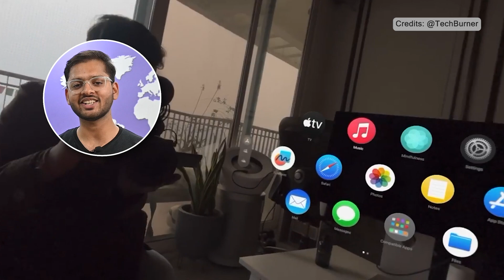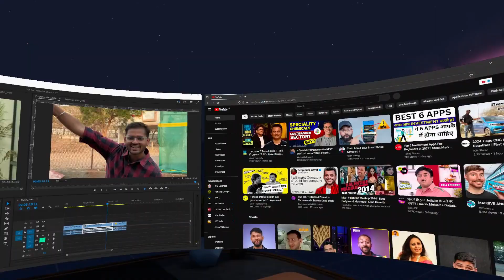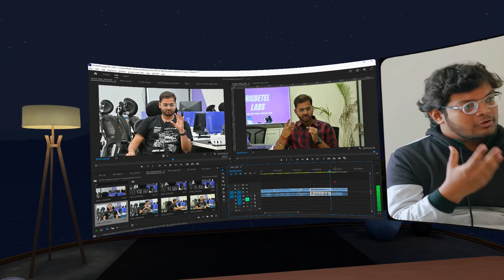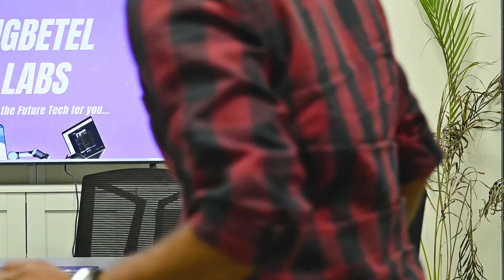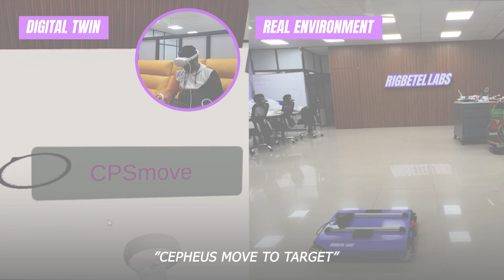Meta Quest 3 after 6 Months | Can it compete with the Vision Pro? | Are we into AR/VR Developement?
We didn't have our @Apple Vision Pro yet, but what we did have was our Quest 3. We just wanted to try the tests people are doing with the Vision Pro on the @meta  Quest 3. And during the test we literally did crazy things. Watch the Video till the end to see some of our very Exciting AR/VR developments.

💬 Also, comment down if you face any problems & we will try to get back to your issue with a solution soon.

New Robotics & ROS related videos coming every week

⏭️ Skip to Scene:
00:00 - Precap
00:24 - What is this Spatial Computing Hype?
00:44 - Meta Quest 3?
01:06 - Important Disclaimer!!
02:06 - Vision Pro and more
02:38 - Meta Quest 3
02:48 - Editing on Meta Horizon Workrooms
03:30 - How Big Creators Mislead
03:59 - Can I watch TV with the Quest 3 without getting irritated
04:17 - An important insight
04:54 - Did I just Played Badminton wearing the Quest 3?
07:24 - Our Experience with the Quest 3 and our thoughts on the Vision Pro!
08:06 - Why People Can Travel Wearing the Vision Pro but not the Quets 3?
08:55 - Our VR Developments for Robotics

👨🏻‍💻 Team Credits:
Madhur Mohnish (Creative Head at RigBetel Labs)

For Consultation, Product Development, or Product Sales Related Queries
🗣️ Get in touch at:

Title: Utopia
Artist:  Chill Pulse - Topic - @chillpulsemusic